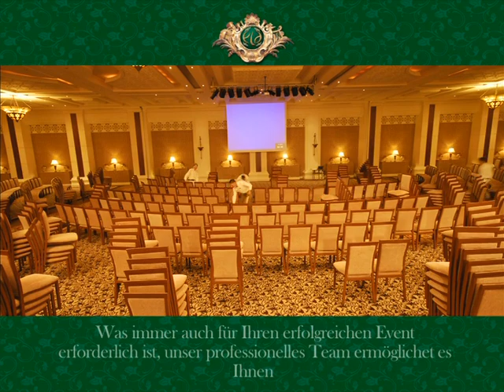Ela Quality Resort Hotel für Businessreisen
Elérhetőek vagyunk:
Miskolc Travel 2000 Kft.
3530 Miskolc, Szemere Bertalan utca 8.fsz.1.